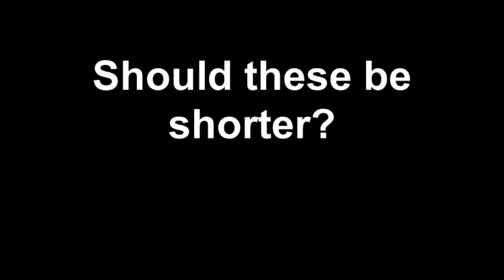Husband doesn't know science, high kicks, no make up